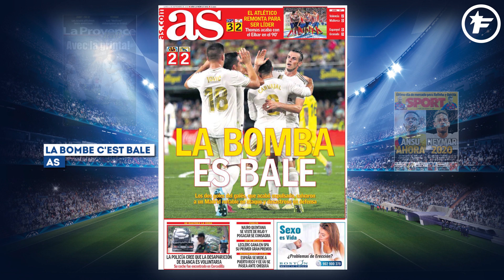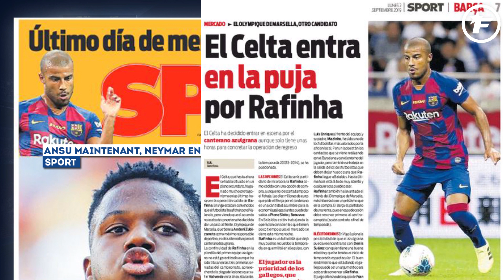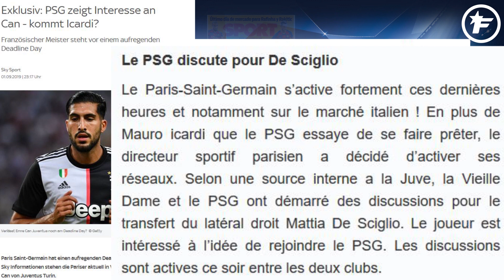Le PSG lance son sprint final pour le mercato | Revue de presse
Le Betis est prêt à tout pour faire venir Leandro Paredes, Marseille n’est pas le seul club intéressé par le milieu du Barça, et Gareth Bale a sauvé le Real Madrid contre Villareal, voici votre revue de presse du 2 septembre 2019. Le Betis veut signer (...)